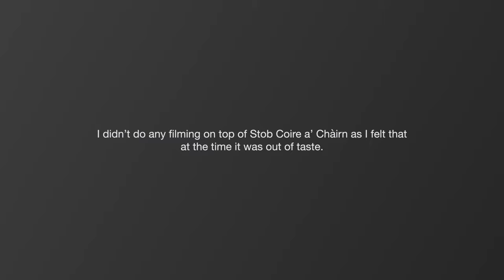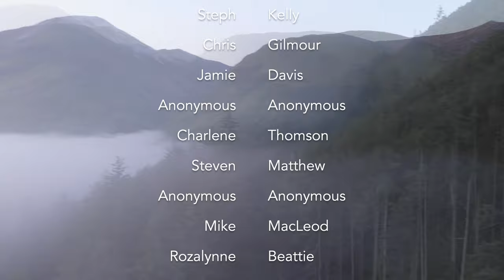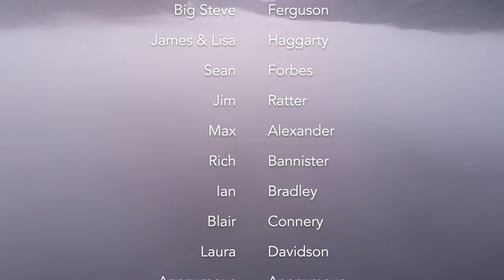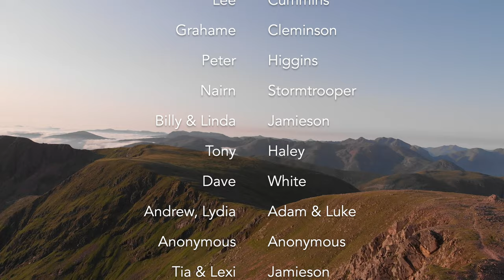10 Mountains - 1 Day The Mamores Munros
This video is all about the challenge we set ourselves to complete the entire range of the Mamores Mountain Range in Glen Nevis in 1 day!

So, Brad and I decided to raise money for two very worthwhile charities. JDRF (Juvenile Diabetes Research Foundation) and the Renfrew Victoria Youth FC. Instead of doing a normal thing like a sponsored walk or shorter hike, we decided to REALLY challenge ourselves!

The start of this epic hike is from the Lower Falls Car Park in Glen Nevis taking on #1 Mullach Nan Coirean, #2 Stob Bàn, #3 Sgùrr a' Mhàim, #4 Am Bodach, #5 Stob Coire a' Chàirn, #6 An Gearanach, #7 Na Gruagaichean, #8 Binnein Mòr, #9 Sgùrr Eilde Mòr, #10 Binnein Beag and finishing at the Steall Falls Car Park in Upper Glen Nevis.

The plan was for this to be done in around 14 hours but as you will see in the video, this didn't quite go to plan!

A special thanks to Arron "Azz" Pike for use of his drone! What trust he must have in me!

I really do hope you enjoy the video and if you can, please donate to our worthwhile causes.

OS Explorer Map OL392
Ben Nevis & Fort William